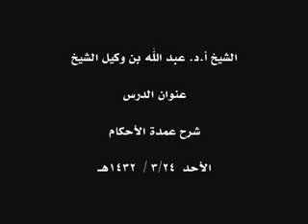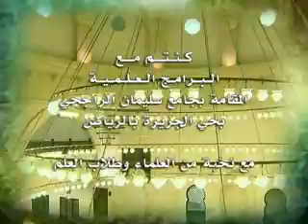جامع الراجحي - شرح عمدة الاحكام 24/3/1432 هـ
درس بعنوان (  شرح  عمدة الاحكام  )   للشيخ الدكتور / عبد الله بن وكيل الشيخ  /  والذي اقيم بجامع الراجحي بحي الجزيرة بالرياض بتاريخ الأحد 24/3/1432 هـ